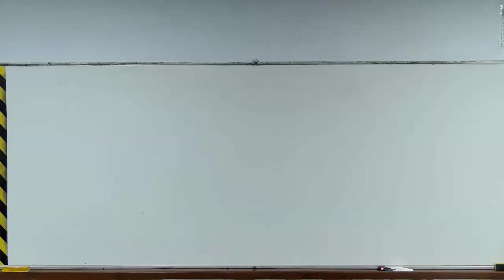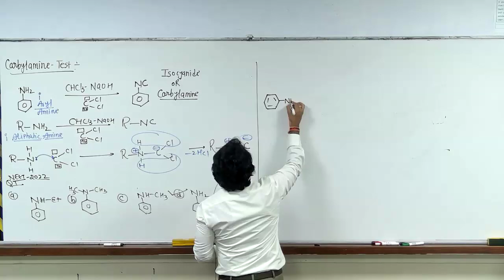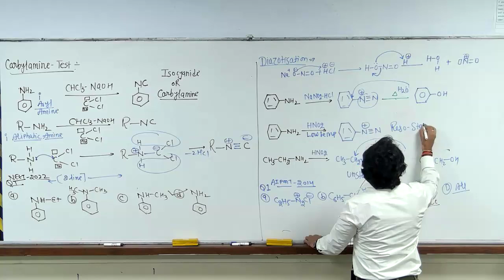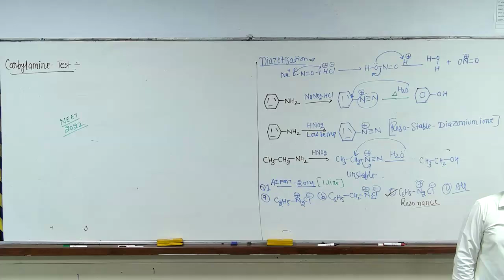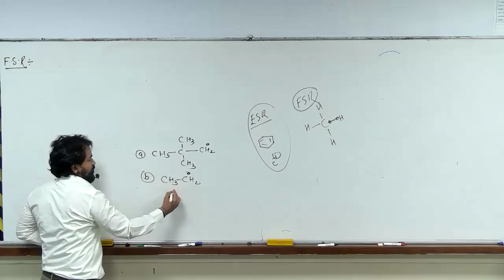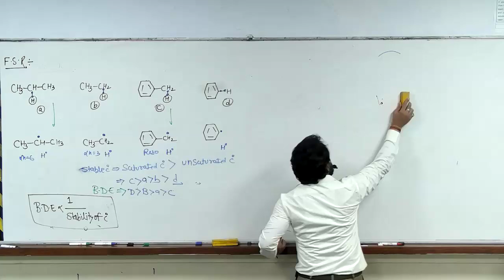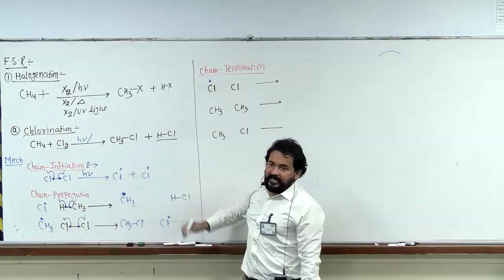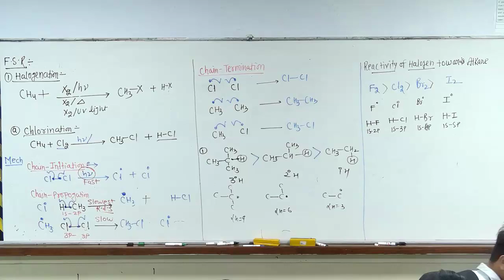GOC 2 Lect -11 by DN sir